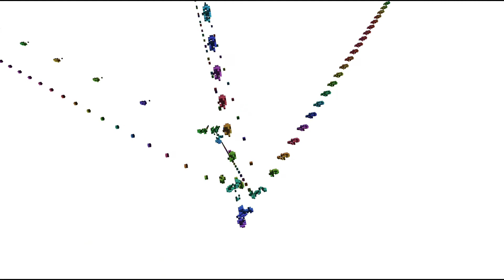Game of Life 3D - Brian's brain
A demonstration of the "Brian's brain" variant of Conway's Game of Life - live cells transition to an inert "dying" stage for one cycle before becoming dead. This video shows off the B4,9/S5,12 rule set.